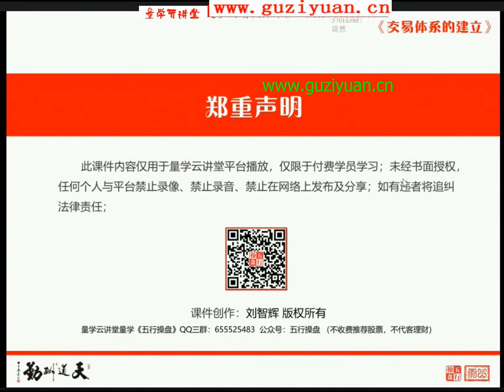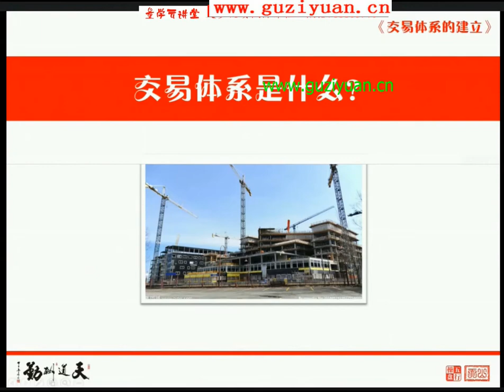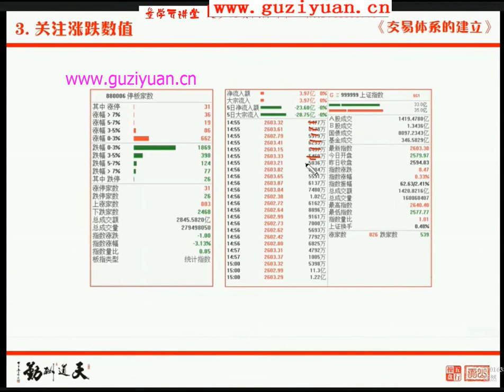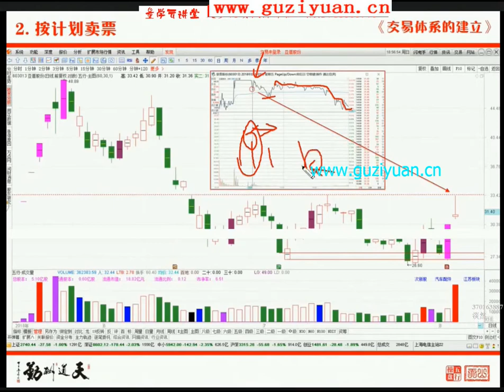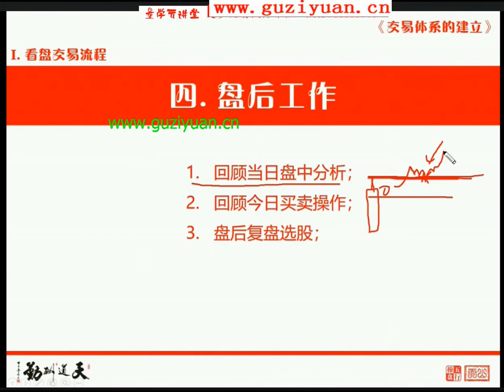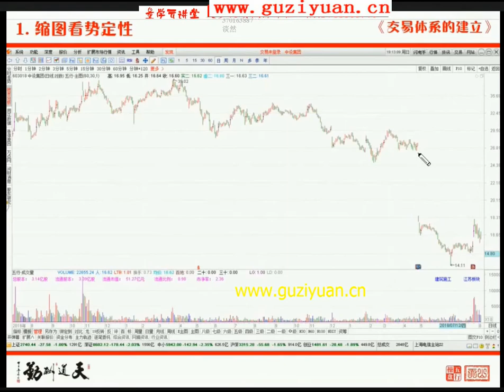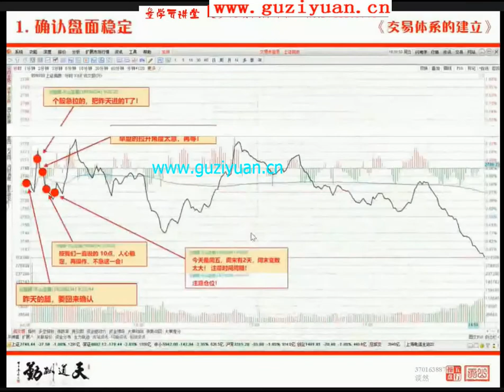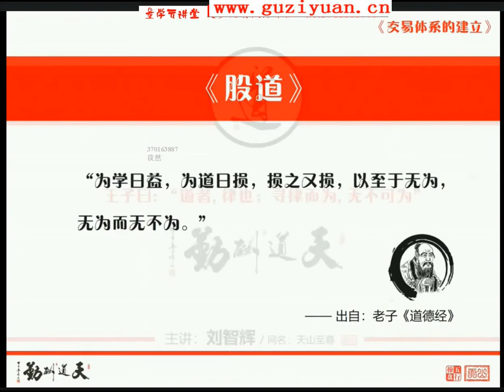量学刘智辉第03期 第10课 交易体系的建立